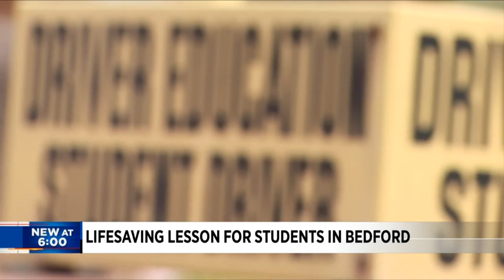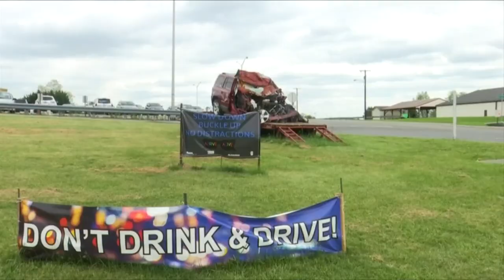Lifesaving lesson for students in Bedford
A Central Virginia high school is preparing students for the dangers of the road.